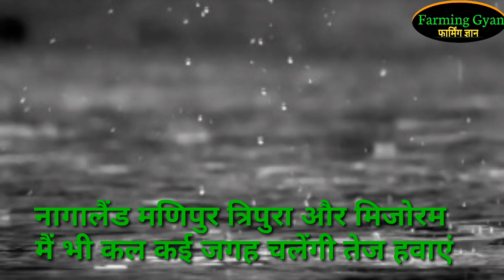7, मार्च 24घंटो के दौरान मौसम का हाल weather latest update